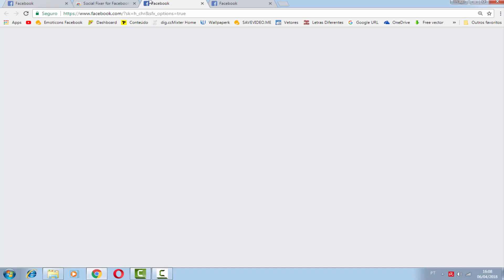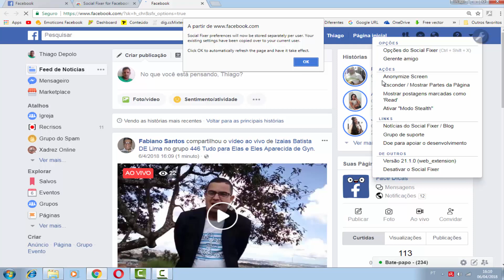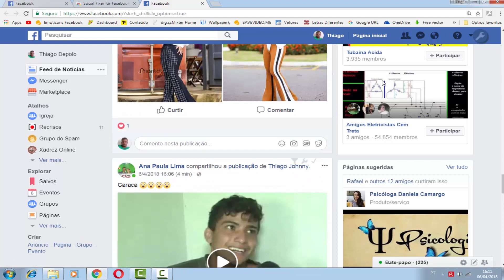COMO BLOQUEAR ASSUNTOS DE POSTAGENS NO FACEBOOK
►Ajude o canal com 1 real.